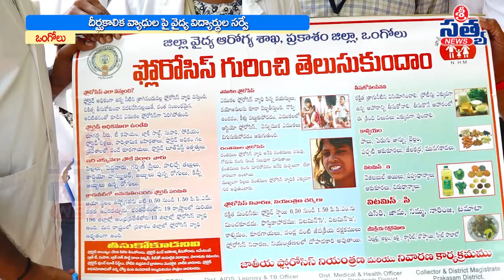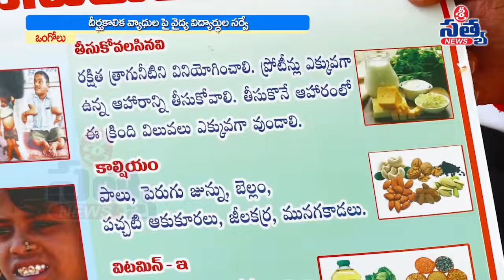దీర్ఘకాలిక వ్యాధుల పై వైద్య విద్యార్థుల సర్వే | SRI SATYA NEWS